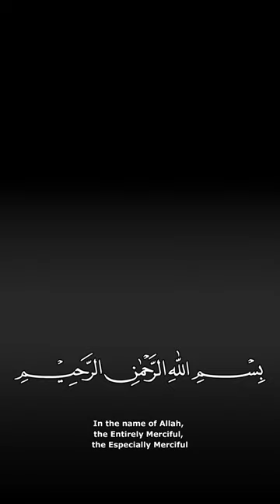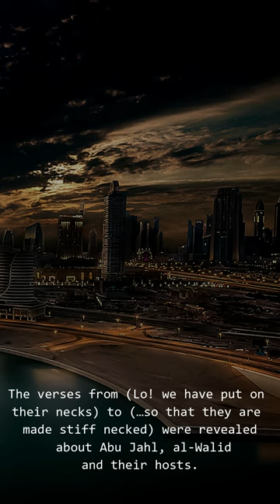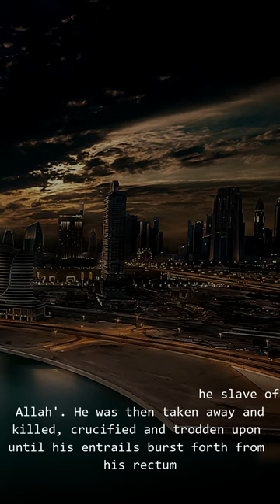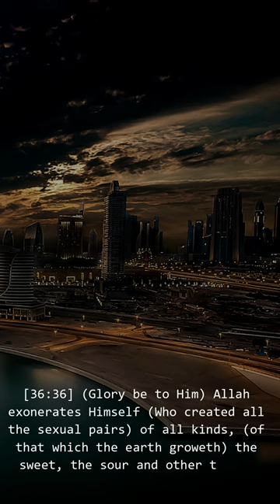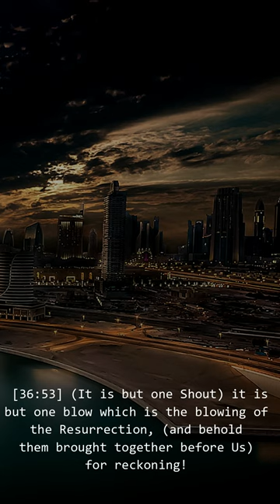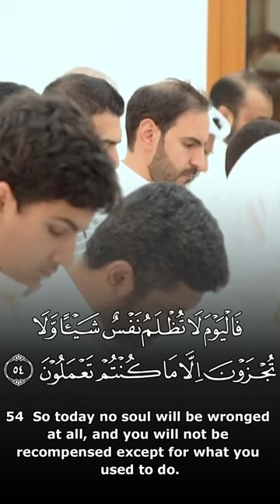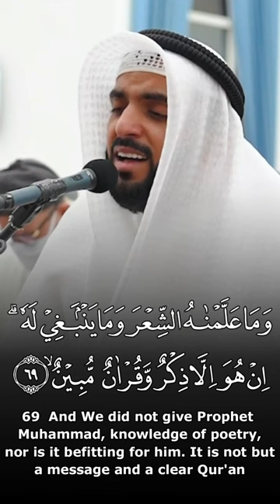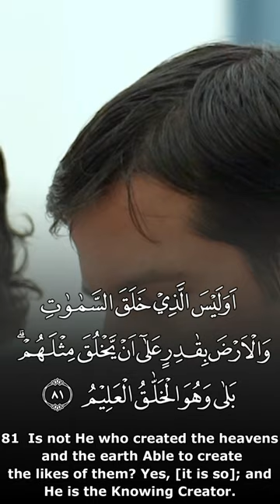Yaseen يس Beautiful Recitation - Omar Al Damkhi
Recitation & Tafseer